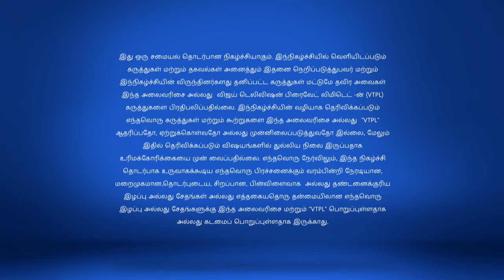Samayal Samayal with Venkatesh Bhat 08/05/17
Delicious Surprise!
Chef Venkatesh Bhat shows the preparation of delicious dishes to a newlywed man Rajkumar, who plans to surprise his wife!